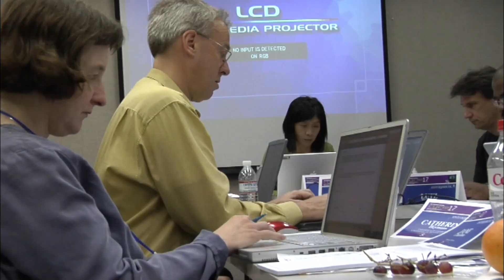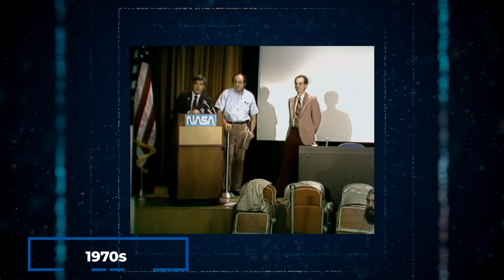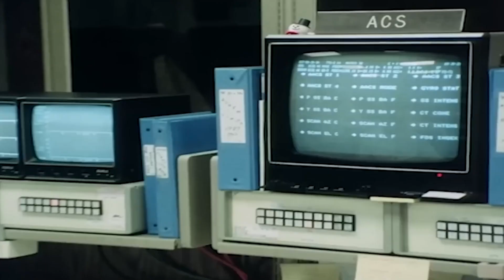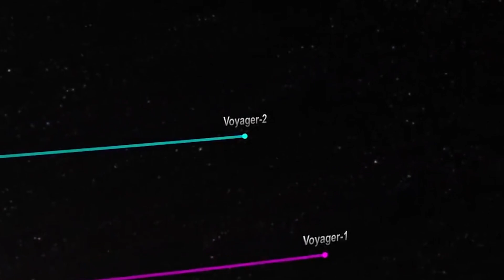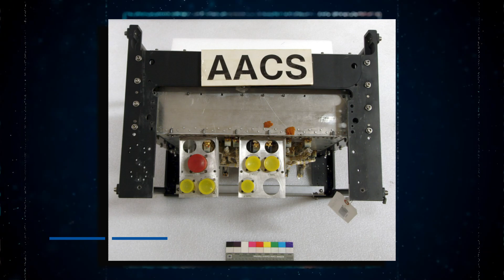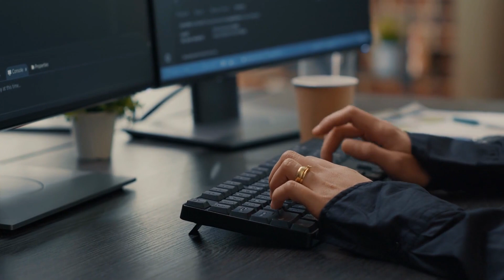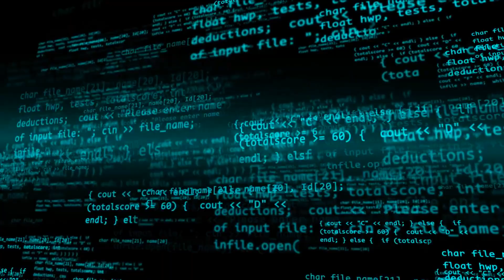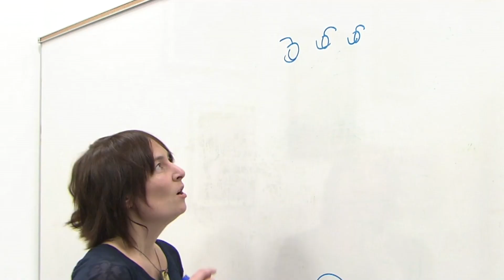BREAKING: Voyager 1 Just INTERCEPTED 1000 UNKNOWN Objects Heading Towards Earth!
While Voyager 1 has been a cosmic explorer for more than four and a half decades, it continues to surprise us with new findings. In its latest discovery, which NASA experts have confirmed, the spacecraft has detected roughly 1000 celestial objects during its journey through interstellar space. The existence of these enigmatic celestial objects has left the scientific community puzzled. Are these objects real, or could they be the result of data transmission errors from Voyager 1 to NASA? Is there any possibility that they are the handiwork of extraterrestrial beings? Join us in this video as we delve into Voyager One's recent detection of 1000 unknown objects passing through space.
Our planet Earth, as stunning as it is, is just a tiny speck when compared to the vastness of the universe. Philosophers had long contemplated this notion, but it wasn't until the 1970s that NASA scientists had the means to prove it. However, this pivotal invention might never have come to fruition if it weren't for a unique celestial occurrence, involving the four largest planets in our solar system. This alignment, initially overlooked, was brought to our attention by Gary Flandro, a PhD student at the California Institute of Technology, who was also working part-time at NASA's Jet Propulsion Laboratory. Flandro was busy charting the orbital paths of the massive planets: Jupiter, Saturn, Uranus, and Neptune, when he made a truly remarkable discovery.